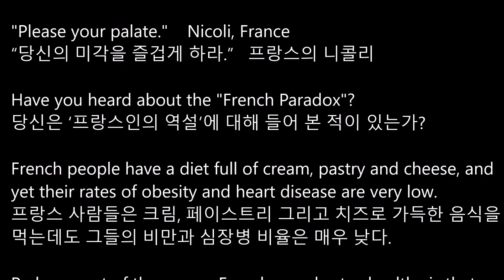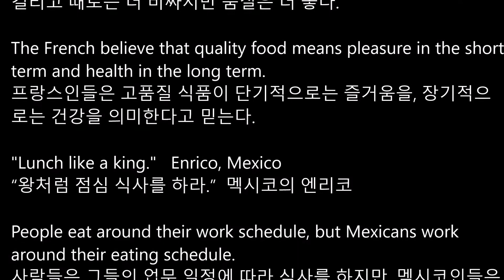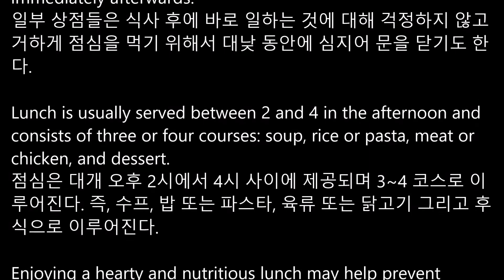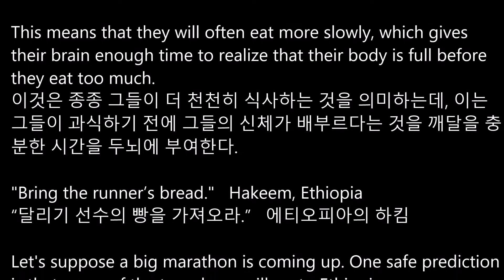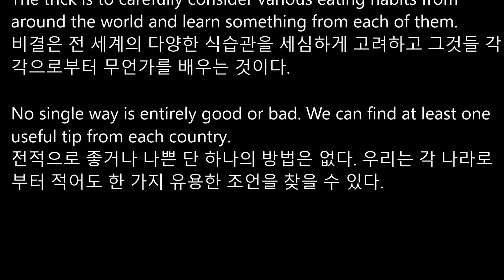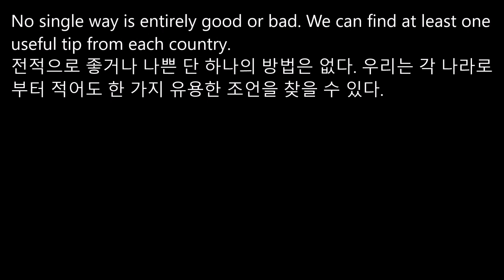[리디아선생님]동아출판 고등영어1 권혁승 교과서 2015개정 2과 본문듣기 MP3 쉐도잉 고2